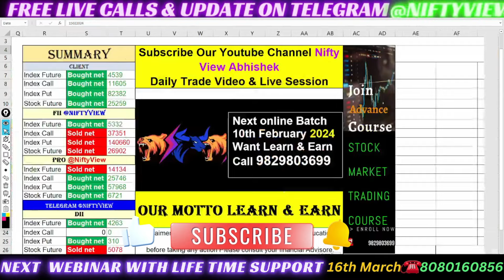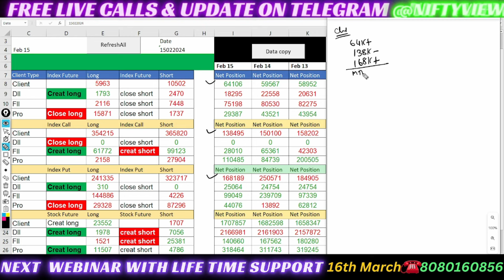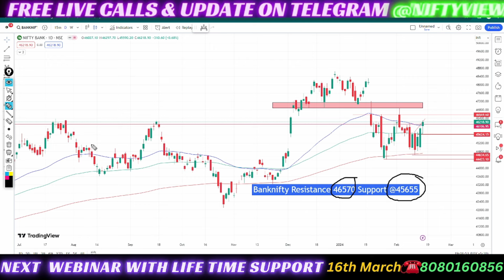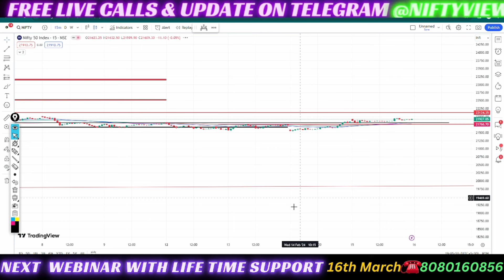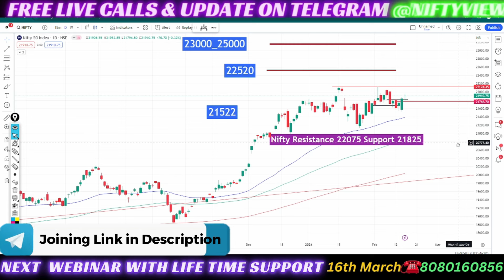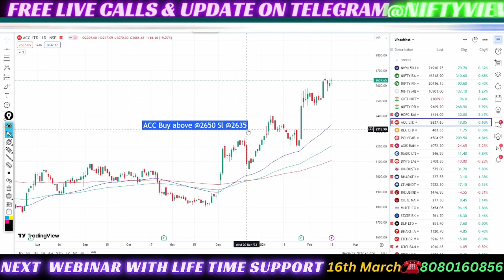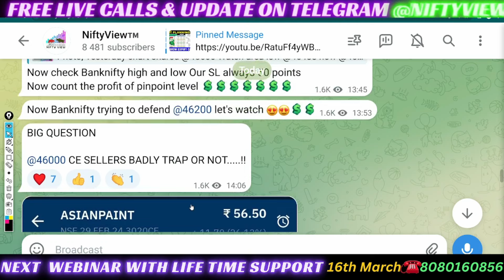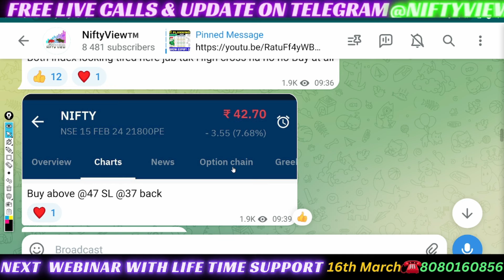FII FnO Data analysis for friday 🏆 Friday banknifty prediction hindi 🔥 Friday nifty prediction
5 min strategy banknifty
 market psychology
 stockmarketpsychology

●▬▬▬▬▬▬▬▬▬▬▬▬▬▬▬ஜ۩۞۩ஜ▬▬▬▬▬▬▬▬▬▬▬▬▬▬▬●
5 YouTube Channels मेरे  Stock Market success के लिए ।

midcapnifty analysis
midcapnifty trading
cnbc awaz
zee business